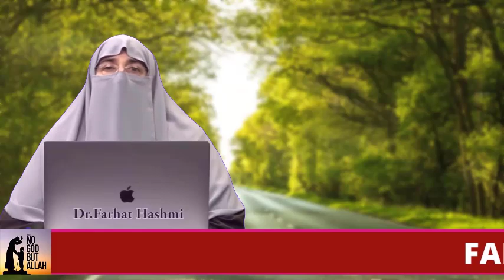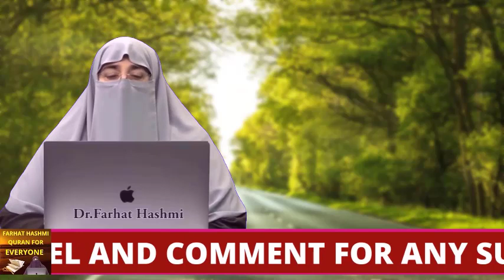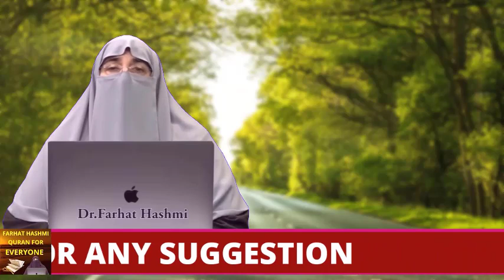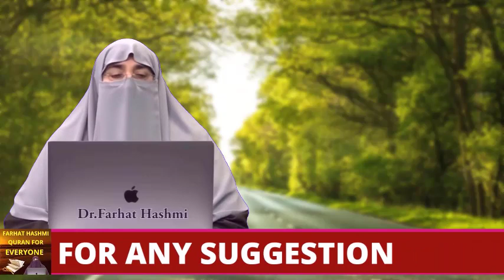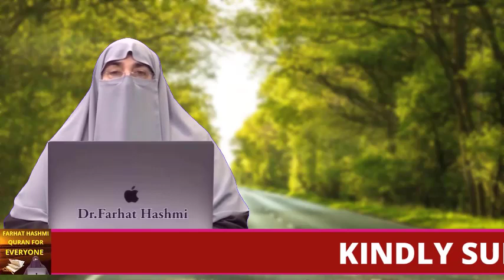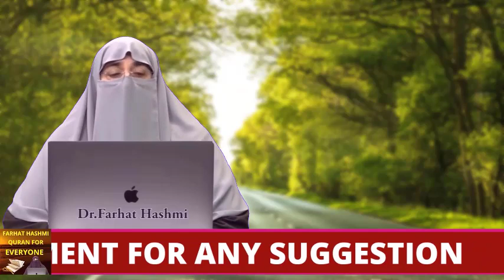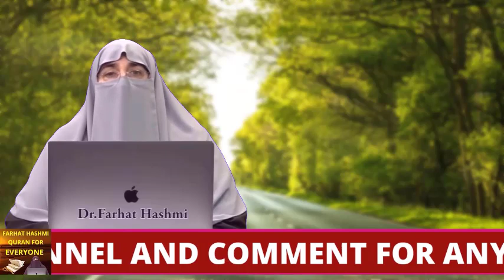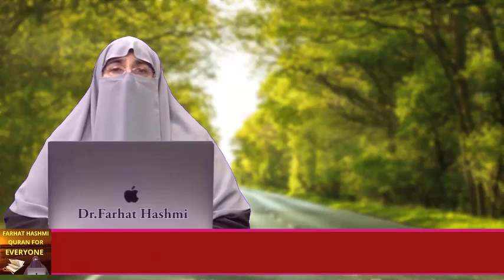Tabdeeli Ander Se By Farhat Hashmi